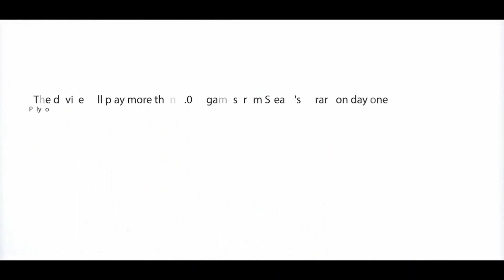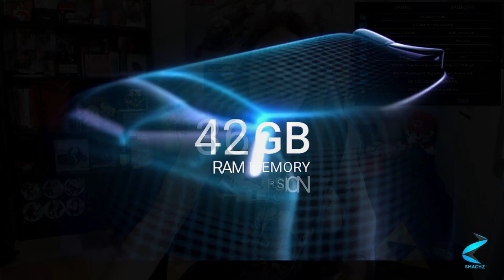¡¡2 NUEVAS PORTÁTILES IRRUMPEN EN 2018!! | SMACH Z y GPD WIN 2 ¿Serán competencia para SWITCH?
· Credits Theme by: None Like Joshua, Boyinaband, Veela & Dan bull (Mario Trap Remix)

Hoy vamos a hablar de 2 nuevas portátiles a medio camino entre consolas y pc de bolsillo que irrumpen este 2018, Smach Z, proyecto español que tras años intentando salir a la luz al fin ha conseguido encontrar una fecha de salida y que se presenta como la portátil más potente, y por otro lado tenemos GPD Win 2, la nueva versión de GPD, u dispositivo a medio camino entre ordenador portátil y consola de bolsillo que viene dispuesta a competir por la potencia bruta en el mundo de los videojuegos portátiles.

Dos nuevos dispositivos que financiados por indiegogo que vienen a demostrar potencia bruta en nuestras manos pero que no estará al alcance de cualquier mano debido al alto precio al que saldrán estos dispositivos que estarán reservados como "premium", pero que de conseguir éxito y abaratar costes, podrían entrar a intentar hacerse un hueco en el mercado portátil junto a Nintendo Switch.

¿CREÉIS QUE ESTAS DOS CONSOLAS PORTÁTILES CONSEGUIRÁN UN HUECO EN EL MERCADO?